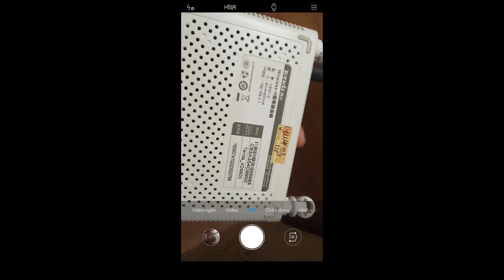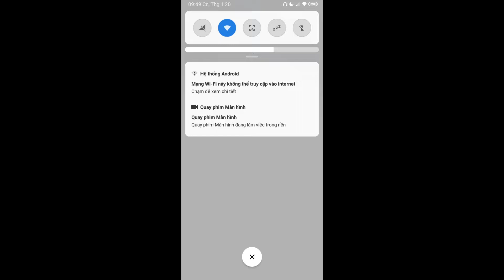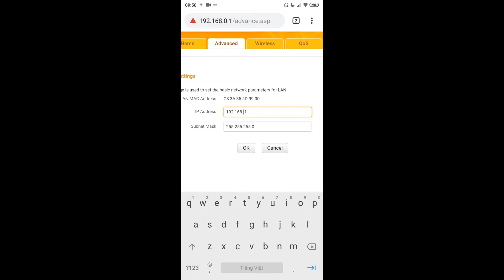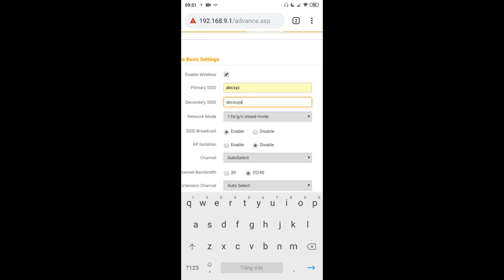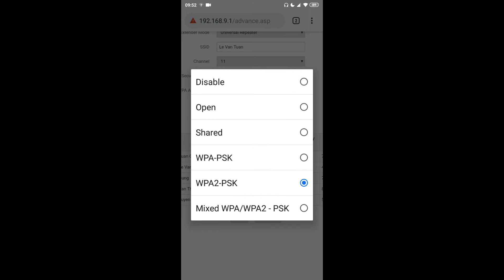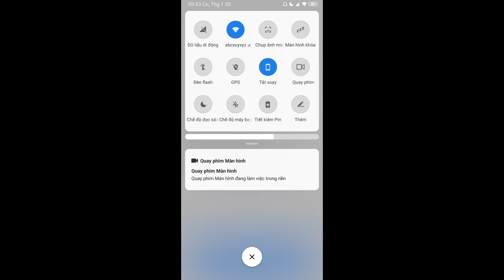Hướng dẫn biến Router Tenda thành bộ phát wifi (Repeater) cực đơn giản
Các bạn đọc phần comment giúp mình :(
*** Lưu ý: các này có thể áp dụng với các router khác không phải router tenda chỉ cần router của bạn có hỗ trợ chức năng repeater***
- Biến router thành bộ phát wifi
- wifi router to repeater